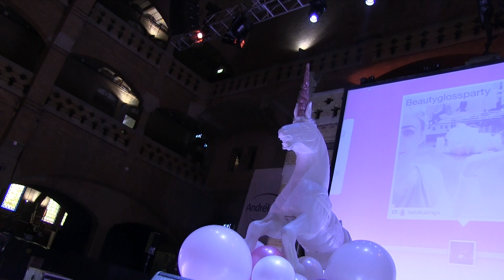Dag voor de party | Vloggloss 543